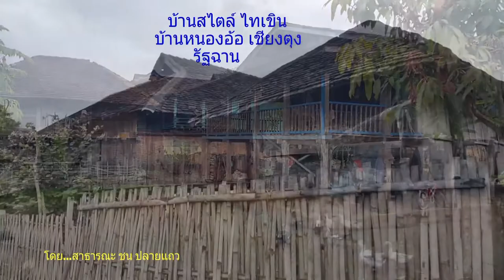เชียงตุง บ้านโบราณ แบบเชียงตุง ในรัฐฉาน